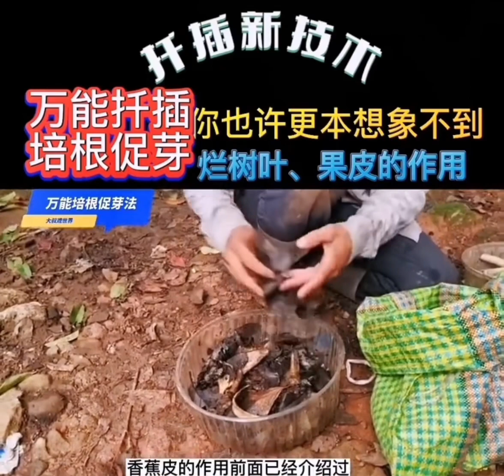萬能扦插新技術，利用爛樹葉和果皮促進根系和發芽